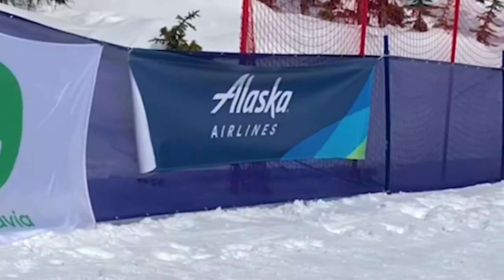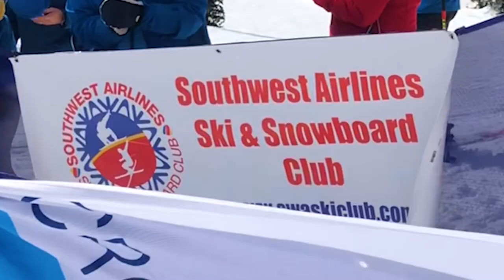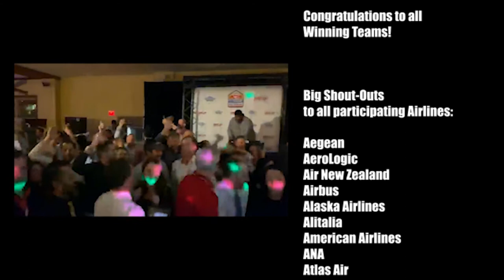WASC 2020 - World Airlines Ski Championships 2020 Big White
Here are some impressions of the 61st World Airlines Ski Championships in Big White, Canada